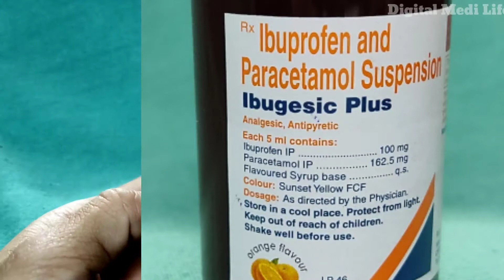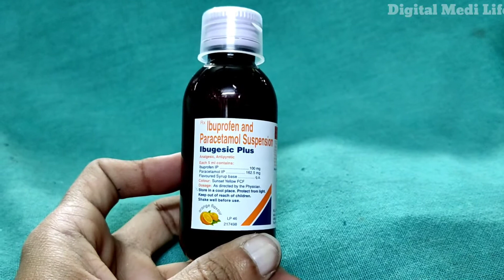Ibugesic plus syrup use in hindi ! ibuprofen and paracetamol syrup! Side Effects! Dose ! Benefits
hello dost Aaj batane wala hun mujhe cheat syrup ke bare mein iska side effect kya hai iska kam kya hai iska benefit aur use ke bare mein